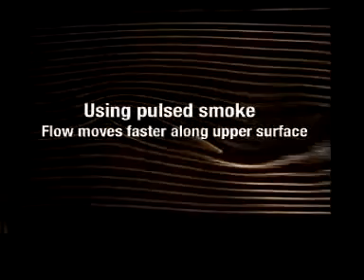Pulsed streamlines around an airfoil